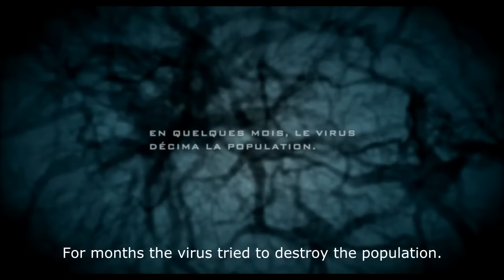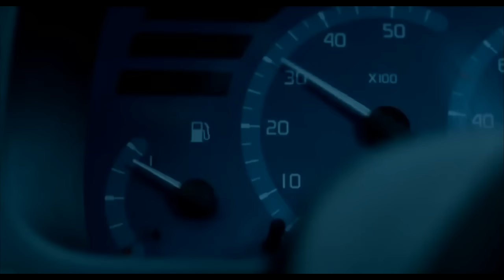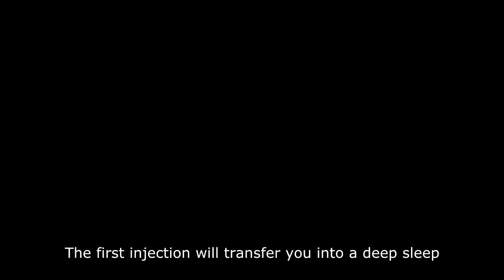(NEW)Zombie Movie🎬Hollywood Zombie Movie l English Full Movie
welcome to the official MovieMarathon. This channel is targeted for people of all ages. check us out for a great challenge, adventure, suspense, action, horror, drama, romance, comedy, sci- fi, and more.
 Some are not my content but i felt like they needed to be on YouTube for others to enjoy. I try my best to upload more movie with your support, I will continue to work on many more!

                (reuse allowed)